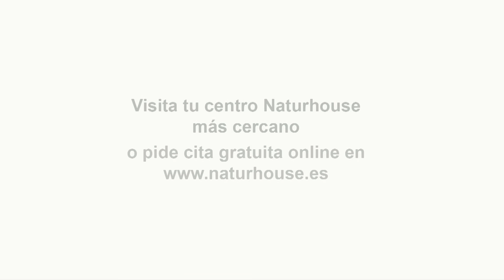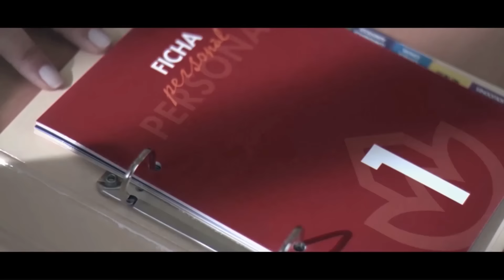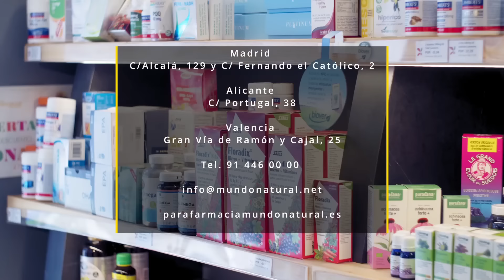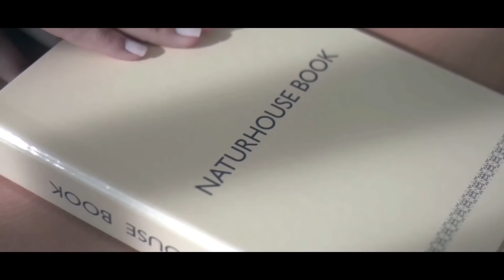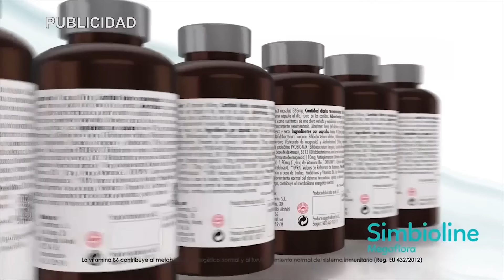El PSOE fuerza el acto de bolaños en los actos del dos de mayo ¡ni Sánchez respalda al ministro!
Hoy en el programa de Los Intocables hablaremos de como el ministro Félix Bolaños la lió ayer en el acto que se celebraba en la Comunidad de Madrid celebrando el 2 de Mayo en el que se saltó el protocolo en múltiples ocasiones llegándose  a enfrentar con la jefa de protocolo que llevaba el evento de ayer, también hablaremos de como sigue la lucha entre los jueces y el gobierno en busca de llegar a un acuerdo, mientras eso ocurre o no los fiscales invitan a Feijóo a cenar con ellos e incluso lo hicieron ya con Iceta además hablaremos de la visita de Gustavo Petro que está ahora mismo en nuestro país y que ha sido recibido por el rey en el Palacio Real y por los diputados del congreso del cual los diputados de Vox han salido del hemiciclo. Para tratar estos temas contaremos con Alicia Rubio, José Ignacio Ruiz, Almudena Negro y Fernando Martínez-Dalmau además de contar con José Antonio Vera y Roberto Centeno vía Skype.